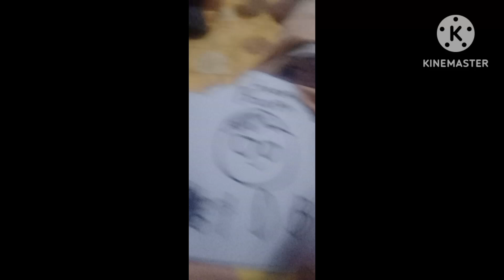earth solarballs sings Pinoy ako [ai cover]